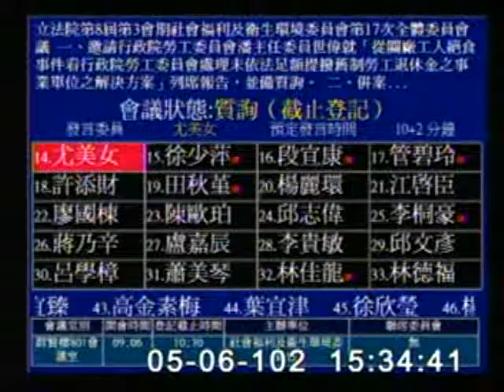2013-05-06 尤美女 發言片段, 第8屆第3會期社會福利及衛生環境委員會第17次全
會議簡介: 立法院第8屆第3會期社會福利及衛生環境委員會第17次全體委員會議 一、邀請行政院勞工委員會潘主任委員

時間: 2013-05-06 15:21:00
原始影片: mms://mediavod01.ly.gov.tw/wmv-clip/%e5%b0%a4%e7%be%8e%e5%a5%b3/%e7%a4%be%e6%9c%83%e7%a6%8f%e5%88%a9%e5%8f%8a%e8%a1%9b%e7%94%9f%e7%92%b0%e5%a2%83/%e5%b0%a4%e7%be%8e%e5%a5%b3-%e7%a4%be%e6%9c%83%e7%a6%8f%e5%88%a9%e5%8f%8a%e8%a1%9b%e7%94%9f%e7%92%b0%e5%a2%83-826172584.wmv